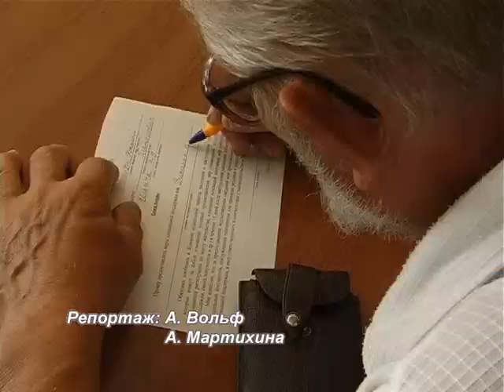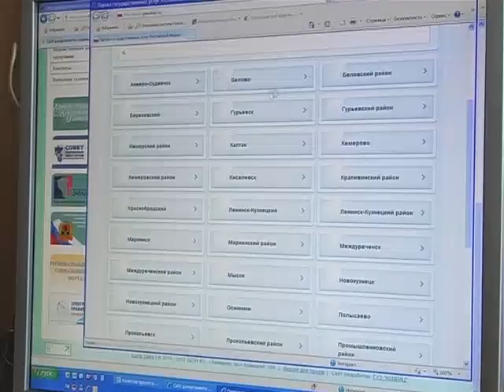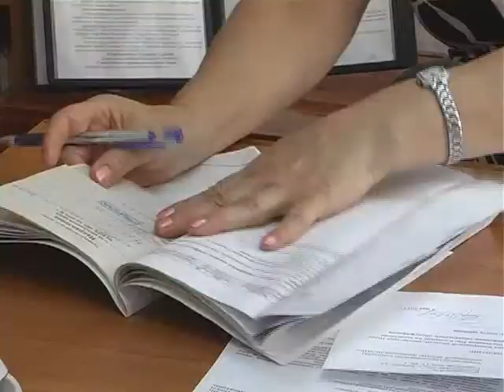Системы электронного правительства в Белово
В Белове продолжается работа по внедрению системы электронного правительства. Комитет соцзащиты населения уже разместил на всероссийском портале госуслуг 42 наименования услуг, которые предоставляются горожанам. Две из них уже подключены, сейчас идёт работа по подключению ещё сорока. Подробнее о том, как записаться в очередь на полустационар в учреждения соцобслуживания, или написать заявление на получение субсидий по оплате жилищно-коммунальных услуг, не выходя из дома, - расскажет Ангелика Вольф